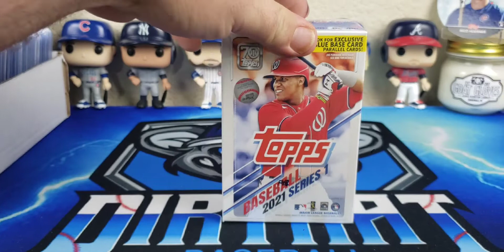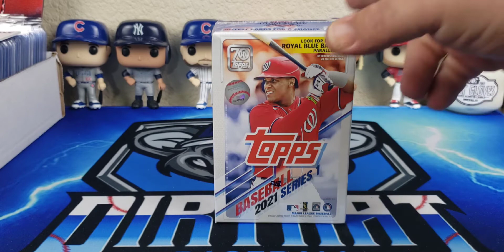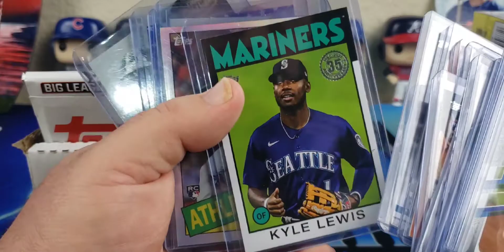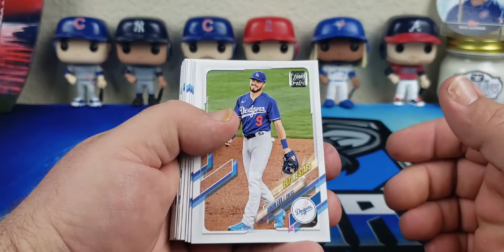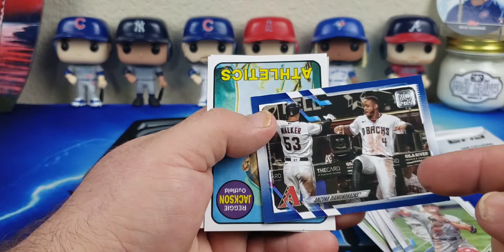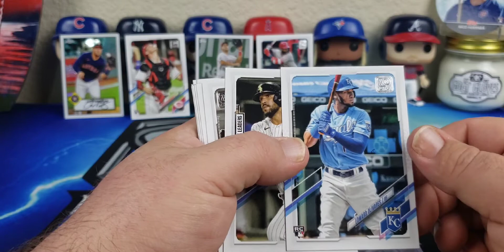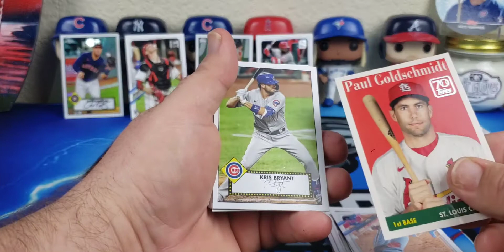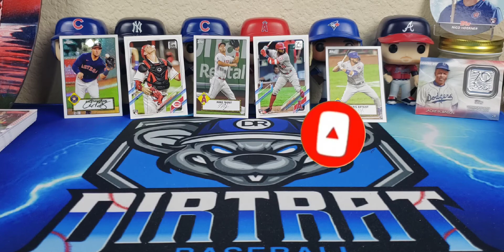FRIDAY NIGHT RIP AND STAXX??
My Peeps:

Lunchbox Breaks:
All Star Breaks:
Beard Brothers: